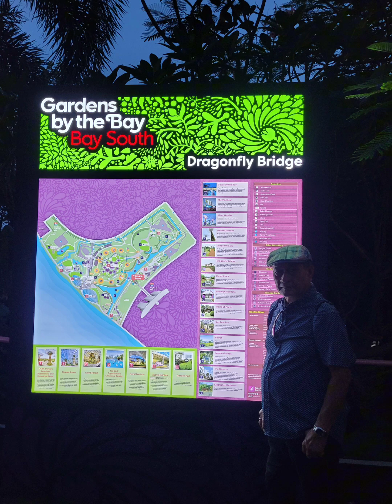MY OPPA CAME TO Singapore 🇸🇬 UPLOAD FOR MEMORIES ONLY